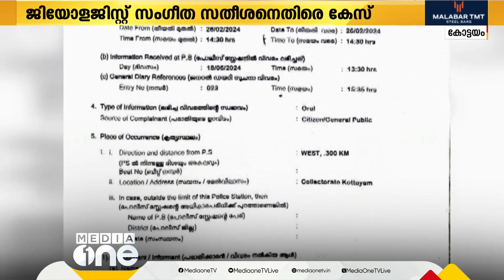'ഓഫീസില്‍ എത്തിയയാളെ ജാതിപ്പേര് വിളിച്ച് അധിക്ഷേപം'; ജിയോളജിസ്റ്റിനെതിരെ കേസെടുത്തു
ഓഫീസില്‍ എത്തിയ വ്യക്തിയെ ജാതിപ്പേര് വിളിച്ച് അധിക്ഷേപിച്ചെന്ന പരാതിയില്‍ ജിയോളജിസ്റ്റിനെതിരെ കേസെടുത്തു. കോട്ടയം മൈനിങ് & ജിയോളജി ഡിപ്പാര്‍ട്ട്‌മെന്റ് ജിയോളജിസ്റ്റ് സംഗീത സതീശിനെതിരെയാണു നടപടി

Genre: News
Language: Malayalam